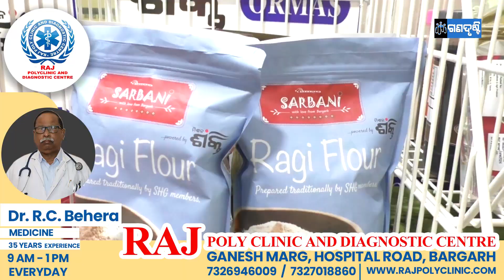ବରଗଡ଼ ର ହସ୍ତତନ୍ତ ସାମଗ୍ରୀ ଓ ଗ୍ରାମୀଣ ଉତ୍ପାଦ କୁ ମିଳିଲା ନୂଆ ବ୍ରାଣ୍ଡ ॥ ଉପସ୍ଥାପନା - ସ୍ନିଗଧା ମିଶ୍ର ॥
ଆମ କଥା ଜଣାଇବାର ମାଧ୍ୟମ ଗଣଦୃଷ୍ଟି ॥